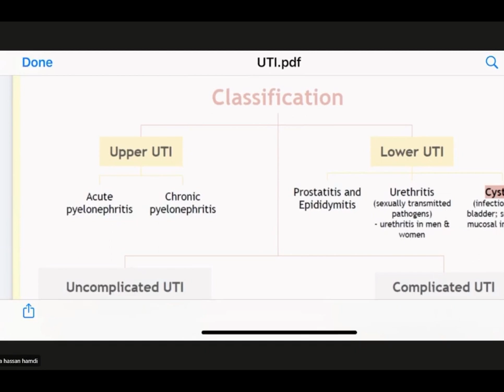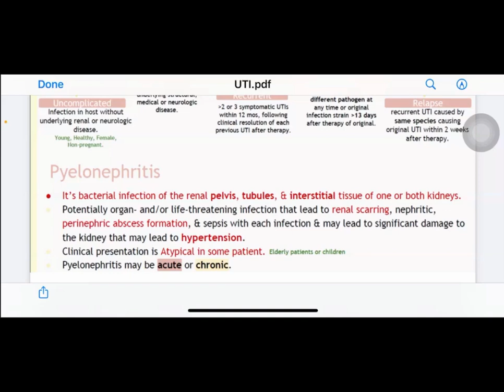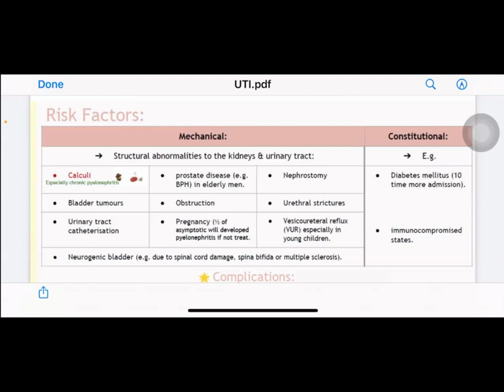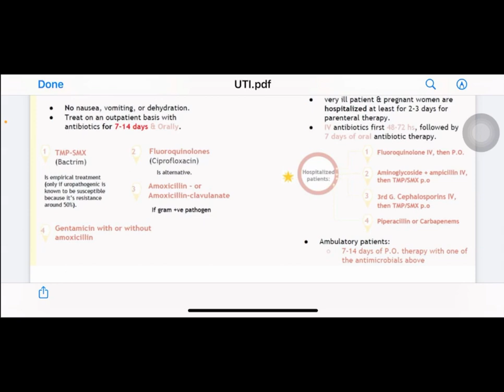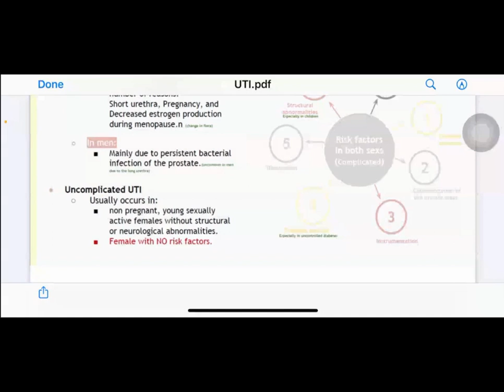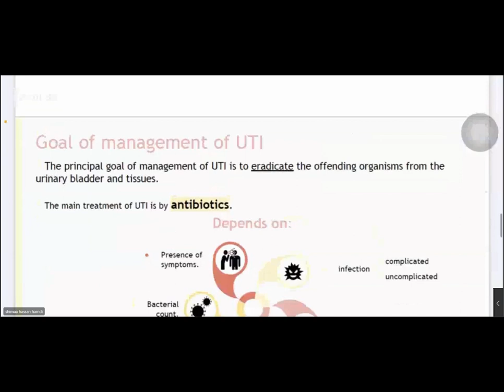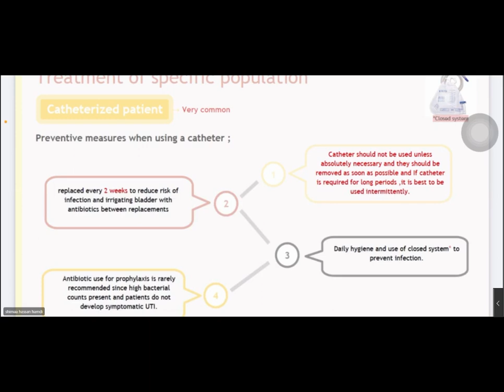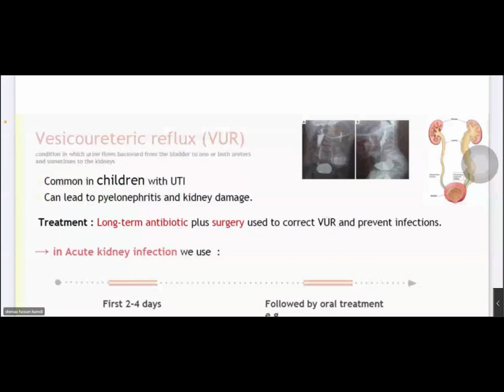Infectious kidney diseases ( UTI )